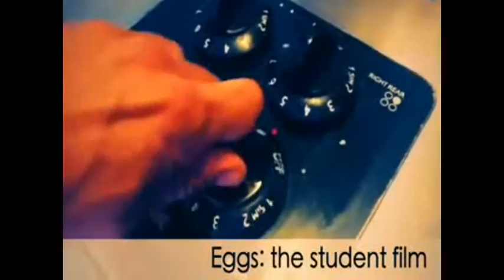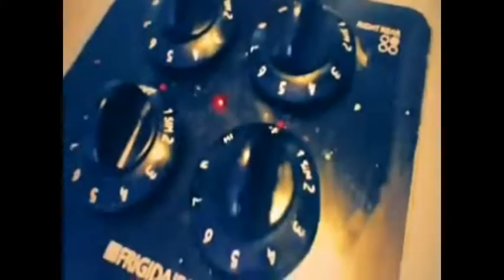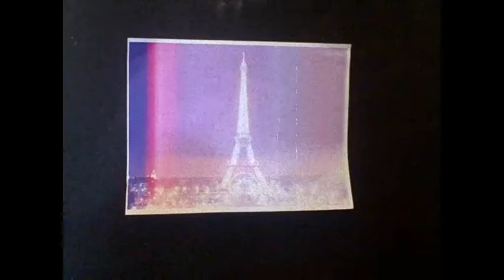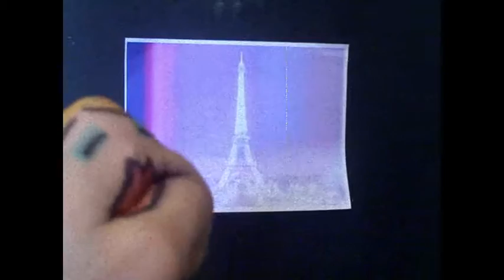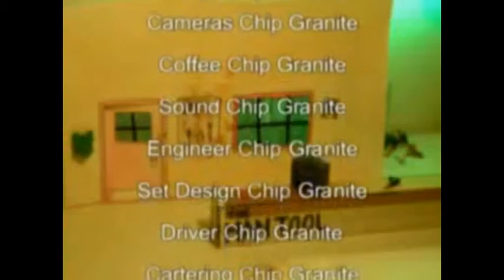SHORT VIDEO FILM SHORTS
music videos and more by william hack*

*most songs written and preformed by Serge Gainsbourg and/or Jane Birkin